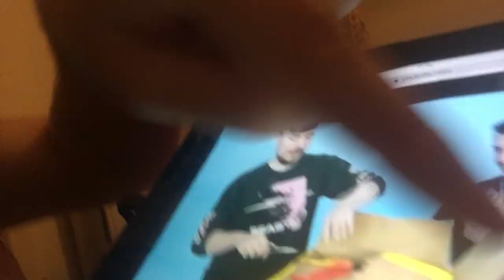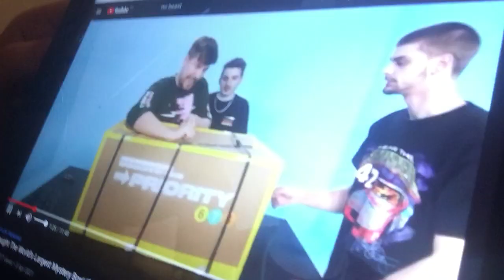I LOVE YOU MR BEAST ❤️❤️❤️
NOT A JOKE GAMERS!!! 👌🏻👌🏿👌